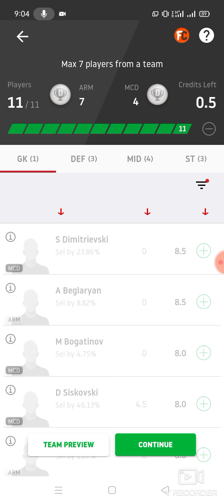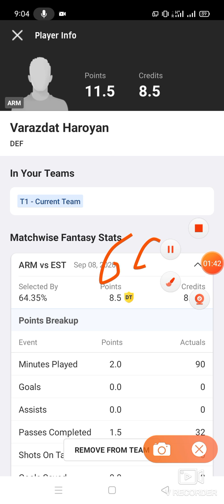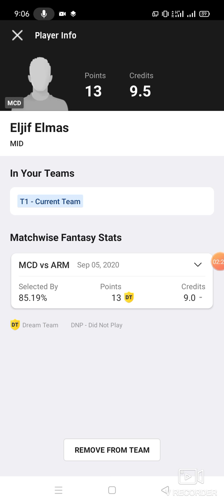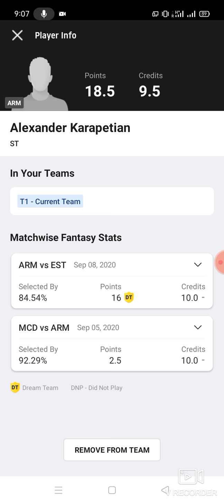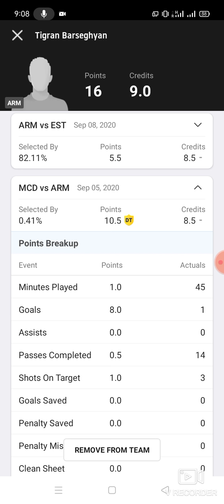ARM vs MCD Football team prediction Dream11 win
1. This analysis  is based on my

2.Dream11 takes great care to comply with all central and state legislation in India to ensure that  users are fully protected. Every contest on  platform is carefully designed to comply with applicable statutes and regulations in India.

Thanks arm vs mcd
arm vs mcd Dream11
arm vs mcd Dream11 prediction
arm vs mcd prediction

latest football match prediction latest football match prediction of the grand league small league in Dream11 win win published by ABROCKZZ ABROCKZZ Team Does Not Promote any Gambling App
own risk"